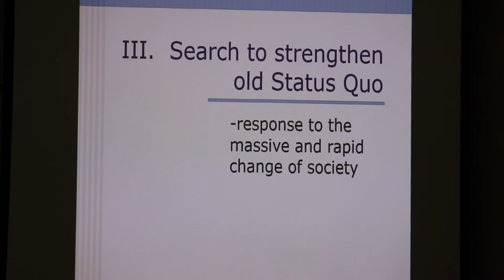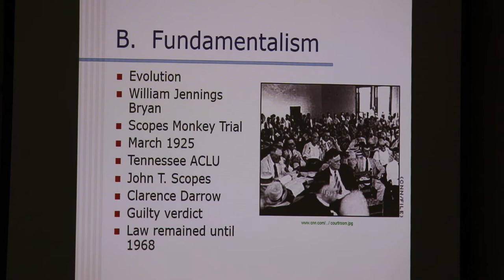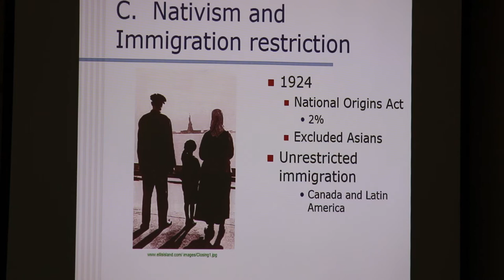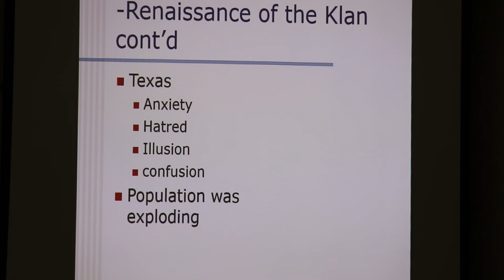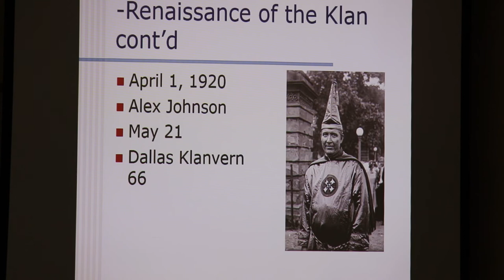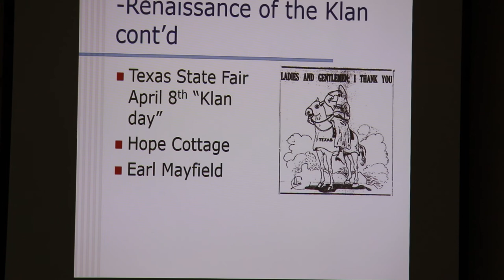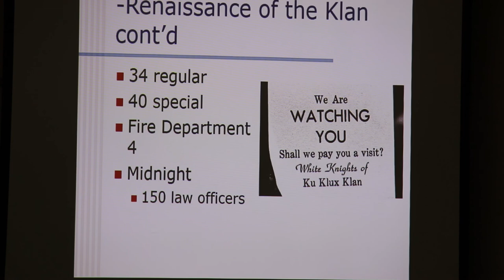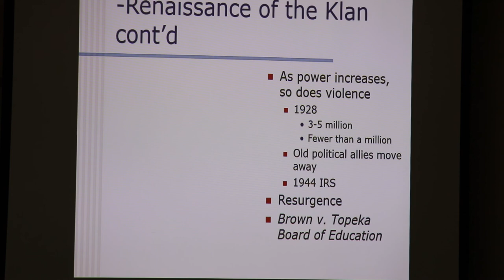11 4 20 Lectrue Race for the Status Quo Pt 2